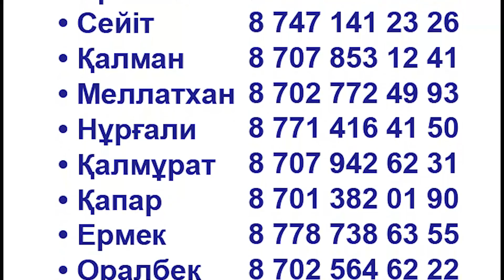Нью-Йорк Таймс: Қытай Зор Секіріп Артқа Шегінуде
«Тұлпар Авто»
Макатаева, 45, 2 этаж, Алматы
Атажұрт еріктілерінің байланыс телефондары
АТАЖҰРТ ЕРІКТІЛЕРІ